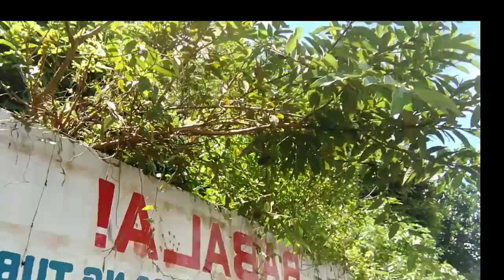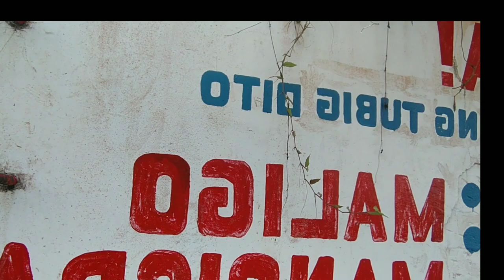PUNTA SA SLOPE TARA SAMA KAYO MAY MGA ISDA PA KAYA DUN?adventure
pumunta kami sa slope para mangisda daw
sa slopes kung tawagin samin